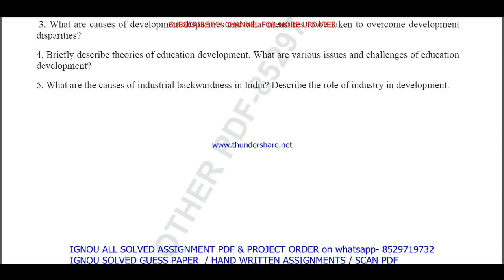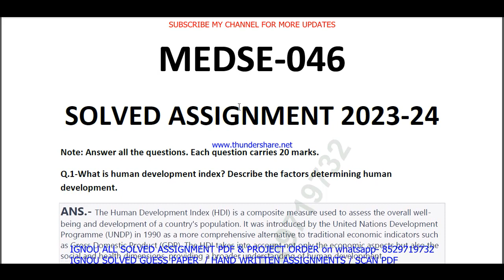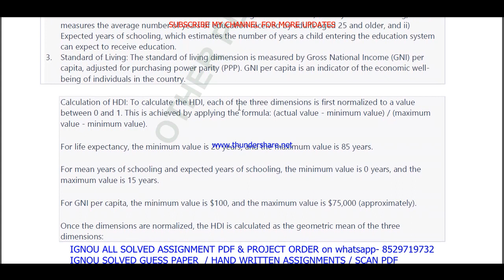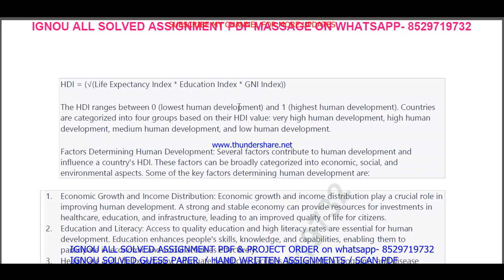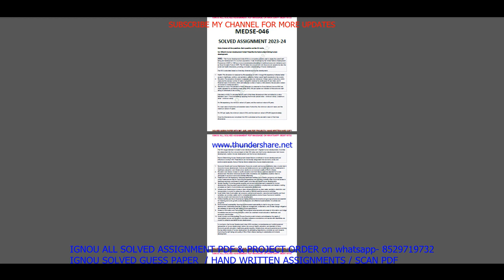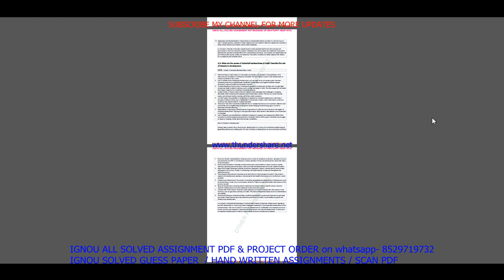medse 046 solved assignment 2023-24 in english / medse 046 solved assignment 2024 / ignou medse 046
ignou ma economics solved assignment 2023-24,

ignou ma economics solved assignment in English,

medse 046 ignou assignment,
ignou medse 046 solved assignment,

medse 046 solved  assignment pdf download,
medse 46 solved assignment,
medse 46,
medse46,
medse 46 solved assignment 2023-24,
medse 46 assignment 2023-24,
medse 46 assignment 2023-24 in English,
medse 46 solved assignment in English,
medse 46 solved  assignment pdf download,
medse 46 solved assignment 2023-24 in English,
ignou medse 46,
medse 46 solved assignment 2024,
medse 46 assignment 2024,
medse 46 assignment 2024 in English,
medse 46 ignou assignment,
ignou medse 46 solved assignment,
ignou solved assignment 2023-24,
ignou medse 046,

ignou ma economics assignment 2023-24,
ma economics assignment 2023-24 in English,
ma economics solved  assignment pdf download,
ignou ma economics solved assignment 2023-24 in English,
ignou ma economics,
ma economics solved assignment 2024,
ignou ma economics assignment 2024,
ma economics assignment 2024 in English,
ma economics ignou assignment,
ignou ma economics solved assignment,

ignou,

medse 046 solved assignment 2024 in English,
medse 046 handwritten assignment pdf 2023-24,
medse 046 ignou assignment with answer,
medse 046 assignment 2023-24 solved,